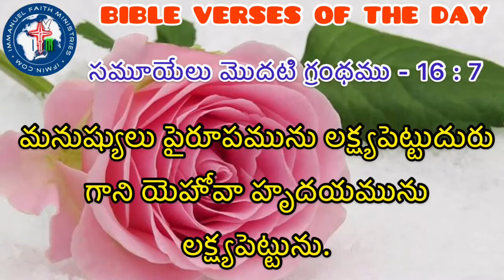BIBLE VERSES OF THE DAY 2ND NOVEMBER 2020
MEANING OF THE VERSES:

As humans we see the outward appearance like how they look, like color,height, built, etc. But our LORD GOD JESUS CHRIST sees only the heart of the person, like how clean it is. What is it filled with. How pure it is. What is it urging for, it's desires, it's wishes, it's thoughts etc. So if you want OUR HEAVENLY FATHER to be happy with you, all you need to do is,  keep your heart as he wants it to be. Because with whom he is delighted, to them he will be near.